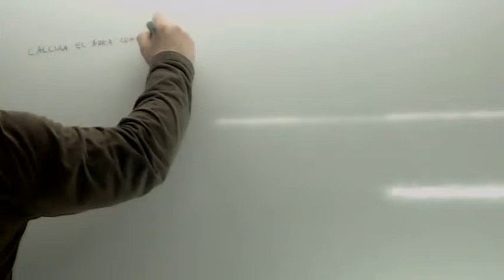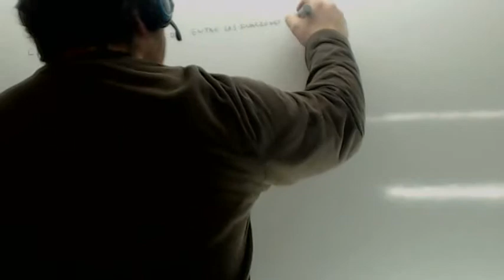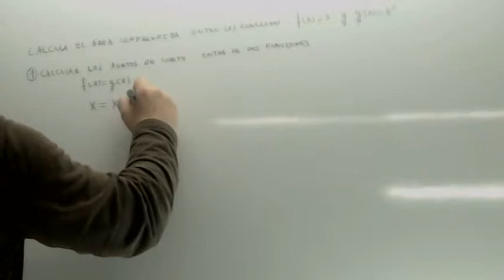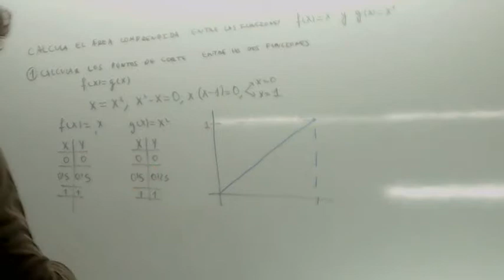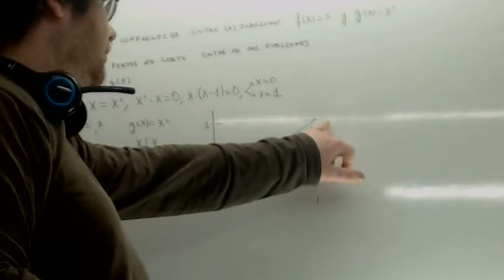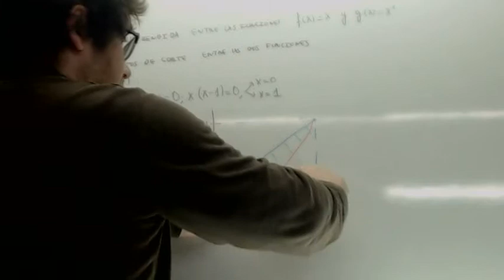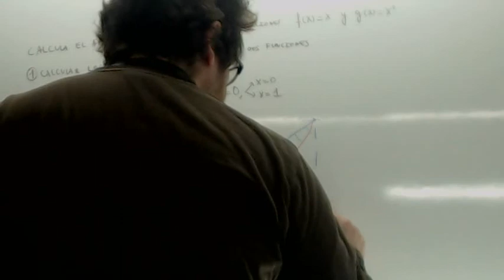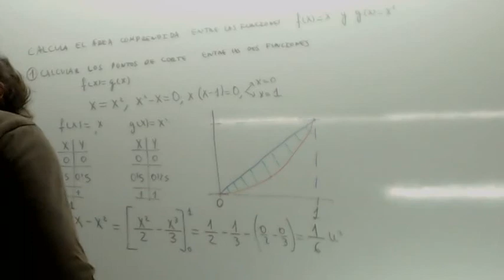Regla de Barrow 03 Usero